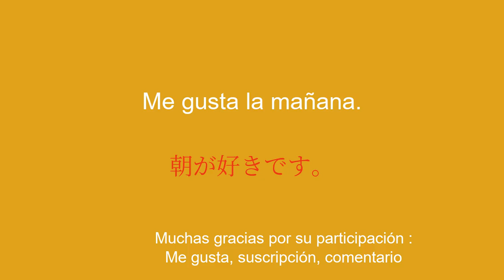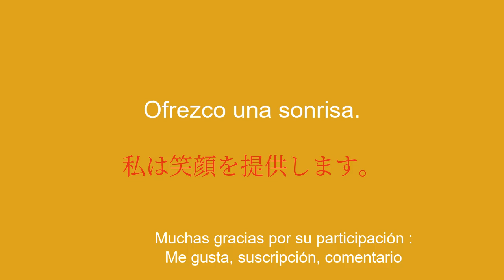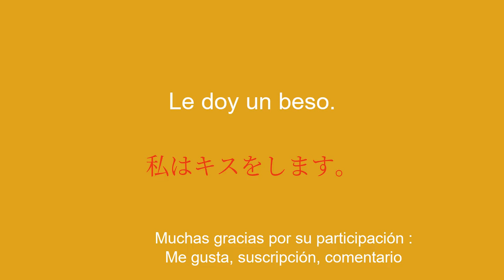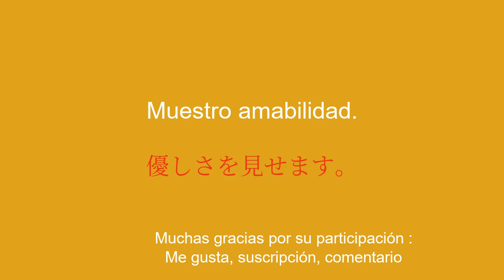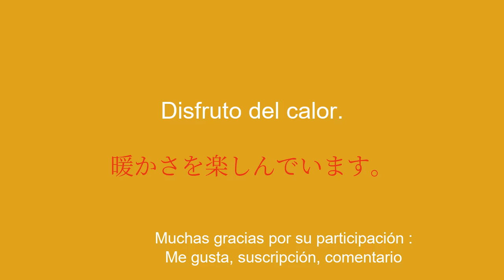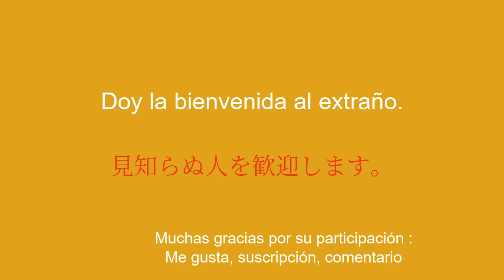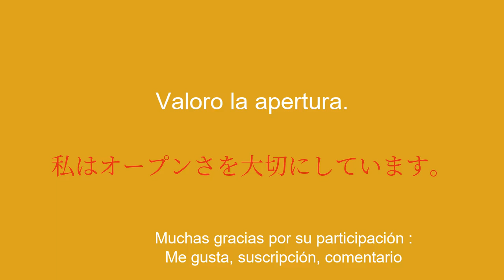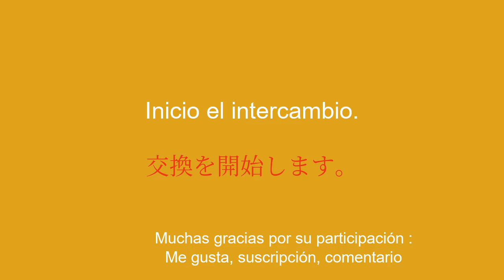Aprende frases rápidas en japonés para saber